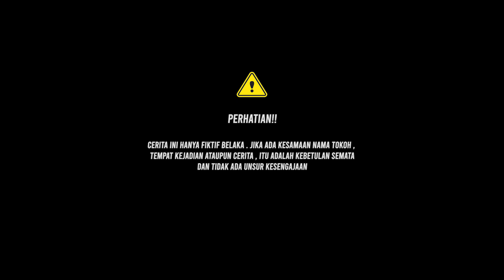BOS CANTIK PURA PURA JADI SATPAM UNTUK MENGUJI PACAR DAN KARYAWANNYA !! SETELAH TAU WANITA INI ????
FANO ENTERTAINMENT#KisahInspiratif
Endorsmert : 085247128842